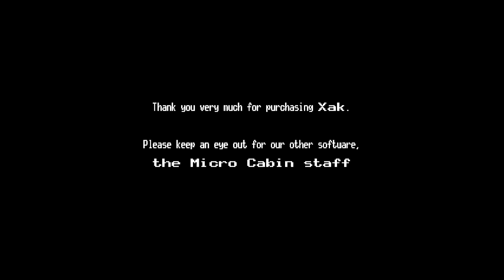Xak - The Art of Visual Stage (MSX) - [Part 07] - - The Sacred Precincts Final bosses + [Ending]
First a small disclaimer, my content is solely based on providing walkthroughs and instruction for video games. I do not advocate that I am a pro gamer or try to complete objectives flawlessly without any mistakes. I am just someone that enjoys playing video games and I try to "complete" everything 100% to the best of my knowledge.

 So, with that being said, As the final section of the game, this was… impossibly difficult for me to complete legitimately. Not only because the developers opted to use mechanics based on a shoot-um up genre in a game that has its target audience for role playing, but also because of the limited hardware and slow frames and janky scrolling utilized by the MSX system, which made this even more Grueling. I am sure the SFC version of this game is probably much easier. I want to check that out at some point.

How ever I still wanted to provide this rather very obscure game on my channel because there was only 1 other person who uploaded the full game with a lvl glitch hack. I wanted to provide an unfiltered and authentic walkthrough (exluding the cheating during the final bosses). So, hope you enjoyed it. I am probably not going to upload any more MSX games. From this point on, I will be shifting my content to SFC and Gameboy.

Steam: Link9us